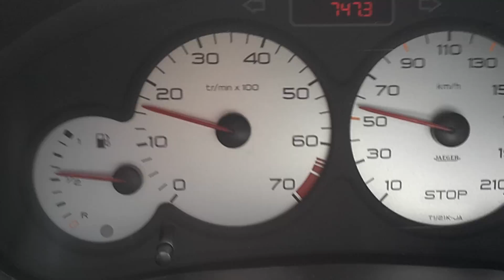Barulho dianteira Peugeot 206